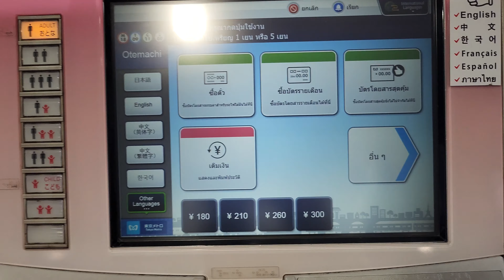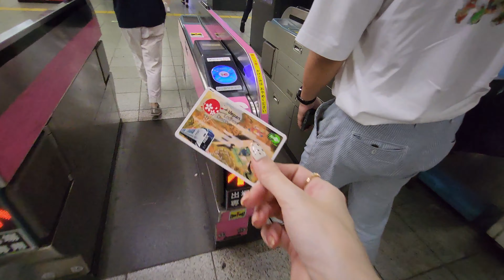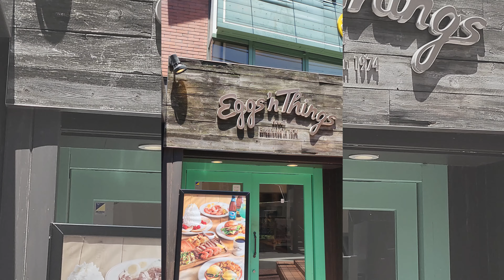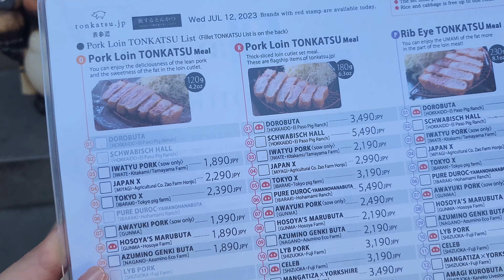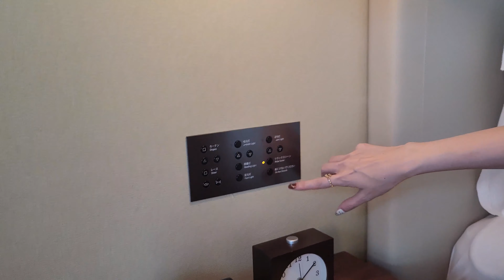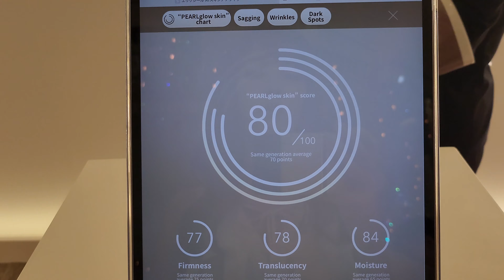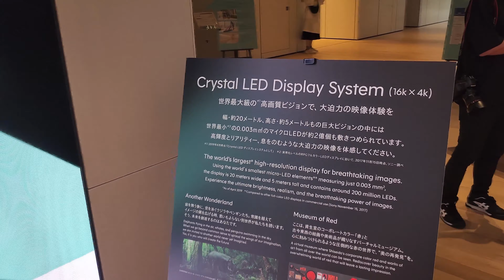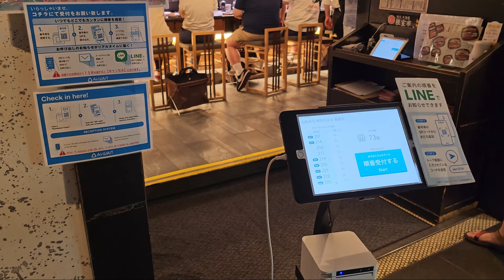JAPAN VLOG 🇯🇵 ทริปลูกคุณหนูที่โตเกียว 🗼 Summer in Tokyo | Kirari TV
ทริปนี้ไปแบบลูกคุณ กินดี พักดี กับทริปโตเกียวหน้าร้อน

00:36 1st Day in Tokyo
02:33 เดินทางไป Harajuku กัน
03:04 Eggs’n Things ร้านแพนเค้กสไตล์ฮาวาย วิปแน่นๆ
04:50 เดินไปร้าน @COSME TOKYO
05:41 ร้าน Tonkatsu.jp ร้านดังที่เหมือนได้ท่องเที่ยวทานหมูรอบญี่ปุ่น
08:17 Room tour รีวิวห้องพักที่ PALACE HOTEL TOKYO 3 คืนแสนกว่าบาท ห้องดีไหม
11:06 ของขวัญจาก ELIXIR
12:39 Dinner ที่ร้านดัง Tofuya Ukai วิวหลักล้าน ข้าง Tokyo Tower
14:02 Event Day กับ Elixir ที่ Peninsula Tokyo
14:42 เดินทางไป S/Park ที่ Yokohama บุกออฟฟิศที่สวยมาก
16:51 เดินทางไป Ginza
17:35 Fujiya Restaurant แฮมเบิร์กคืออร่อย!
17:57 รีวิว Nemuro Hanamaru สาขา Ginza ซูชิจานหมุนที่รอคิวเกือบ 3 ชม.
19:39 รีวิวอาหารเช้าสุดอลังที่ PALACE HOTEL TOKYO
20:48 ช้อปปิ้งย่าน Shinjuku ที่ LUMINE EST ห้างประจำ
21:19 รีวิวร้าน Komeraku ร้าน Ochazuke คนแน่นร้านตลอดเวลา

🙏 Special Thanks SHISEIDO Global, ELIXIR Thailand team